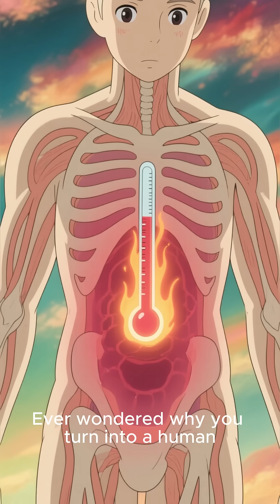What Really Happens When You Have a Fever 🧠🔥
When you get a fever, your body isn’t breaking down — it’s fighting back.
Your brain raises your temperature to slow down germs and speed up your immune system.

Learn how your body uses fever as a natural defense — and when it can become dangerous.

🎓 MedSimplified Health Explained — making medical science simple and clear.